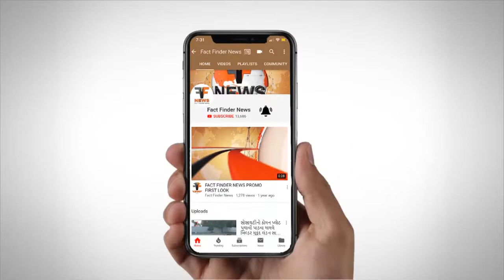વિશ્વ રિવર દિવસે જુઓ શહેરમાંથી પસાર થતી વિશ્વામિત્રીની ખસ્તાં હાલત